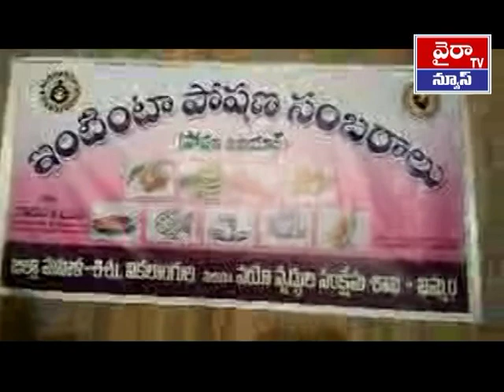KHAMMAM POSSHAN NA VAROCHAVALU